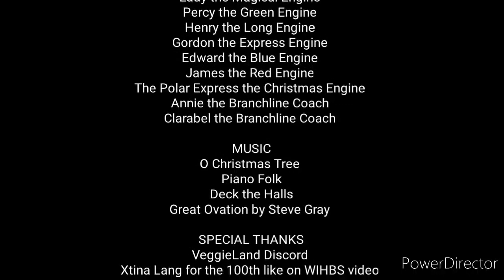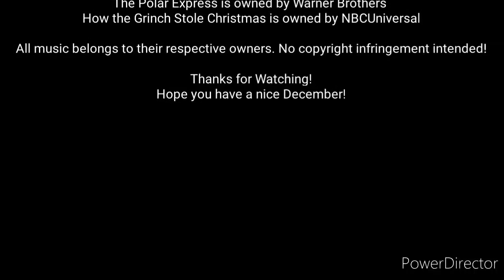Thomas and Percy's Christmas Specials!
December is here and Thomas and Percy are discussing Christmas specials!